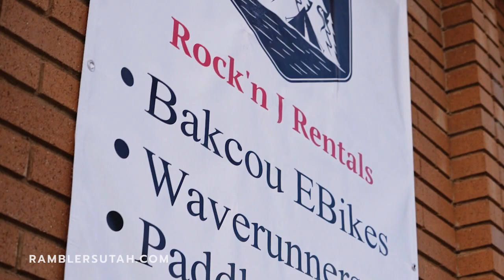President Biden's pick to lead the Bureau of Land Management TCS-1137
Chad meets with Utah Senator Mike Lee and Leland Pollock who is the Commissioner for Garfield County in Utah to discuss President Biden’s pick to lead the Bureau of Land Management. President Biden has appointed Tracy Stone Manning as the new director and they discuss their concerns on the effects to rural communities, resources, and the BLM if that appointment is confirmed.

Produced by Derek Dowsett
Host Chad Booth
Technical Director: Keith Southwick

ABOUT THE COUNTY SEAT: The County Seat is a public affairs program about the functions and issues of county elected officials and county government in UTAH. The County Seat is designed to provide the essentials to being an informed and engaged citizens in what we view as the most important level of government to daily life, county government. Topics range from the life of a ballot to the wild horses on public lands. The majority of Utah's 29 counties are rural with a concentration of urban issues along the Wasatch Front. This dynamic lends an interesting twist to the show where we highlight a number of rural issues that the majority of Utahns may not be as familiar with.

To sign up to get interesting news and updates delivered to your inbox